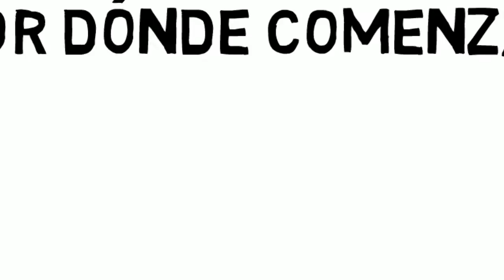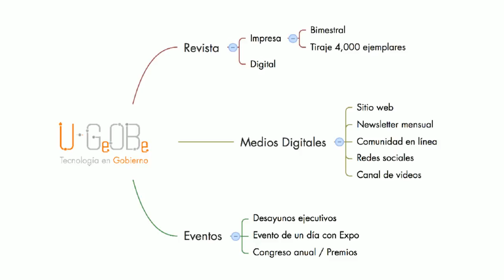Presentación de u-GOB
Formas de llegar a la audiencia de gobierno